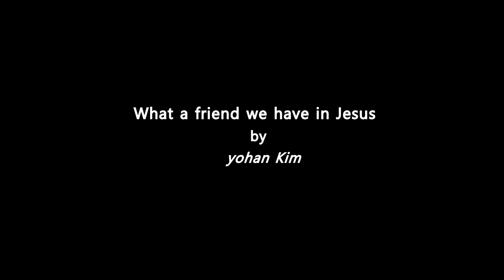What A Friend We Have In Jesus (Jazz Ver.) - Playing yohan Kim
Brentwood Jazz Quartet ver. Playing by yohan Kim
►Official Website (Sheet Music & Backing Track)